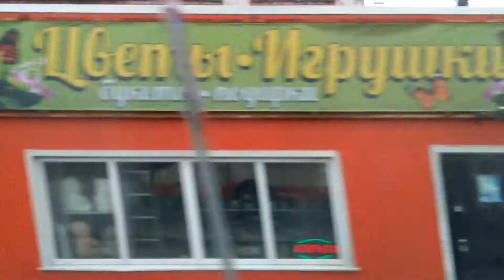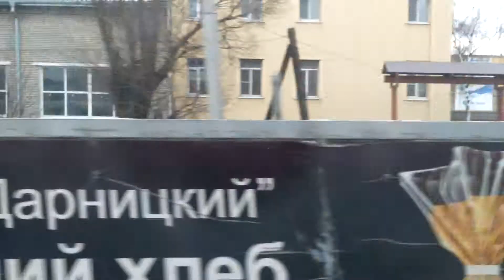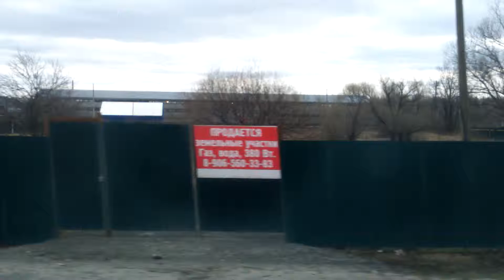baño de pueblo a la espera de los extranjeros en el fútbol de 2018, апрель 2017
baño de pueblo a la espera de los extranjeros en el fútbol de 2018